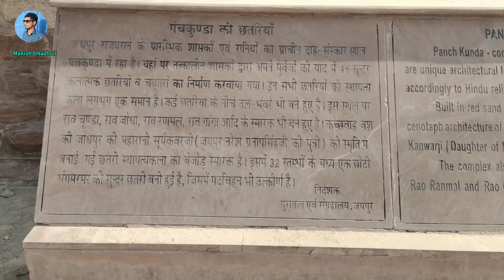गुलामी मूवी सांग शूटिंग लोकशन ! जिहाले-ऐ-मिस्कीन मकुन बा रंजिश ! part-2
गुलामी मूवी सांग शूटिंग लोकशन ! जिहाले-ऐ-मिस्कीन मुकुंद बा रंजिश ! part-2

नदिया के पार की सारी वीडियो